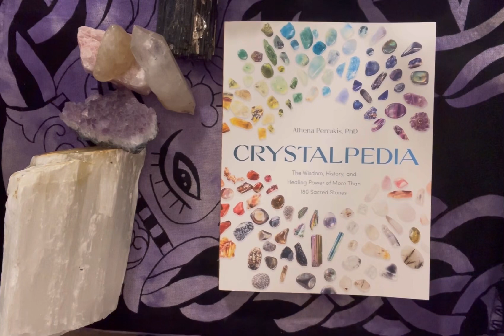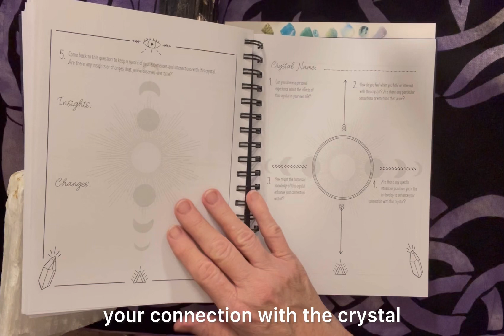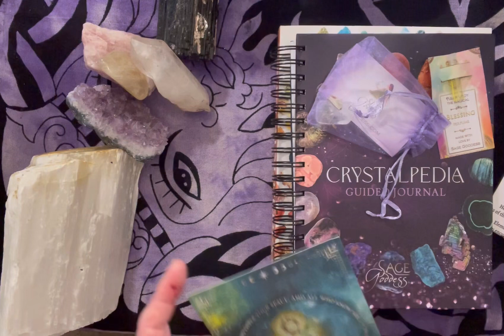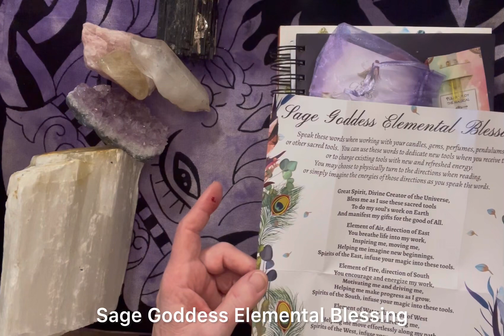Review of “The Crystalpedia Guided Journal with Gemstone Sticker Pack”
Review of “The Crystalpedia Guided Journal with Gemstone Sticker Pack” from The Sage Goddess. After receiving & falling in love with the amazing book “Crystalpedia” I jumped at the chance to order the companion journal. Here’s a quick review of the journal. Highly recommended!!!